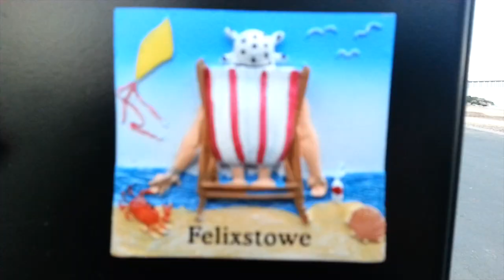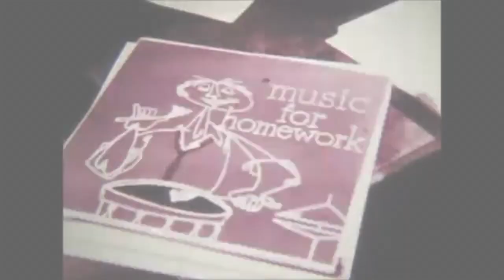C Sides Album - Part 1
Part 1 of the experimental album C Sides by Phil Jackson
'Losing Time' & 'Red Red Rooster'
For K x
Each song written and recorded within a day in different locations in Suffolk & Norfolk UK and Nashville Tennessee.